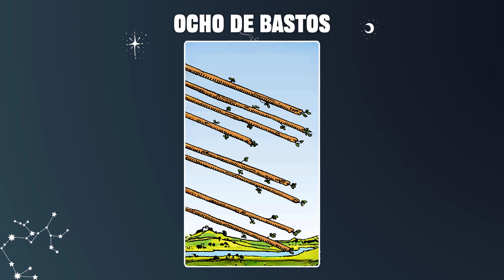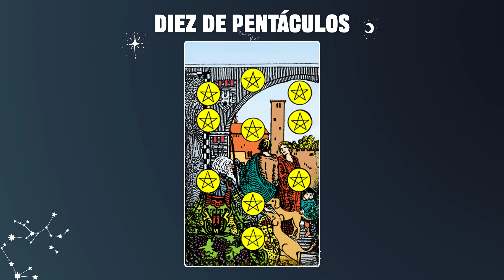Ocho de Bastos & Diez de Pentáculos 💡COMBINACIONES DEL TAROT Y SU SIGNIFICADO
En resumen, la combinación de las cartas Ocho de Bastos y Diez de Pentáculos enfatiza el movimiento rápido hacia el éxito material y financiero, así como la estabilidad y la formación de relaciones duraderas. Es un momento propicio para tomar decisiones rápidas y enfocarse en logros a largo plazo.